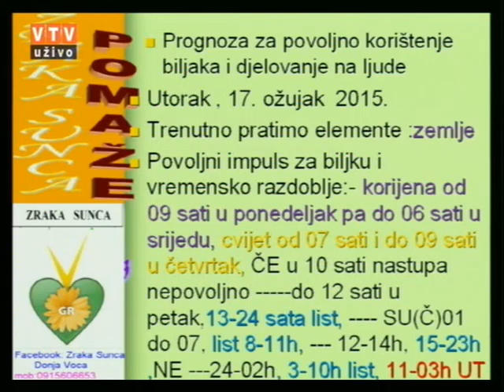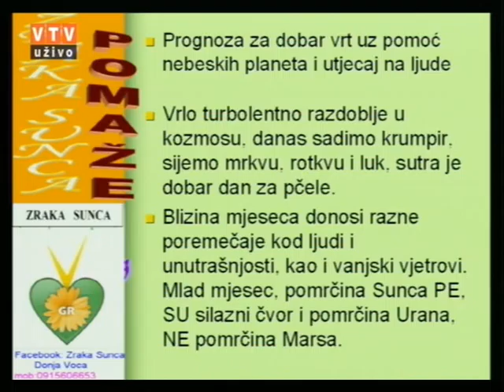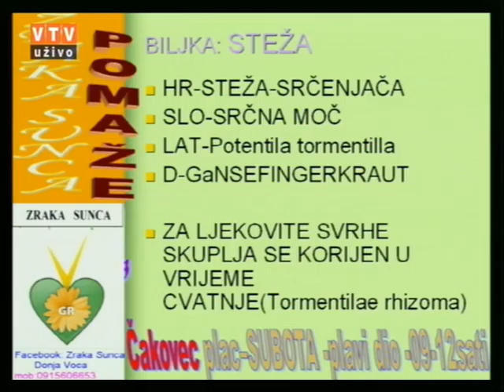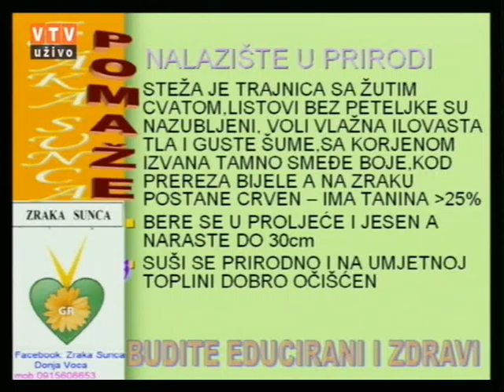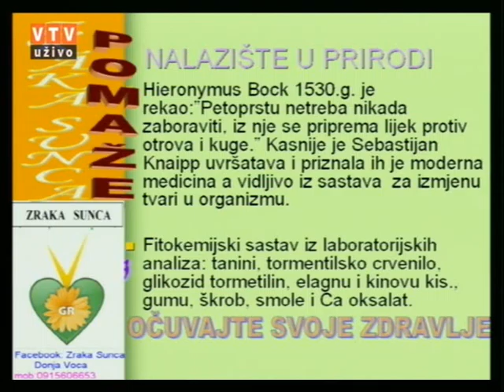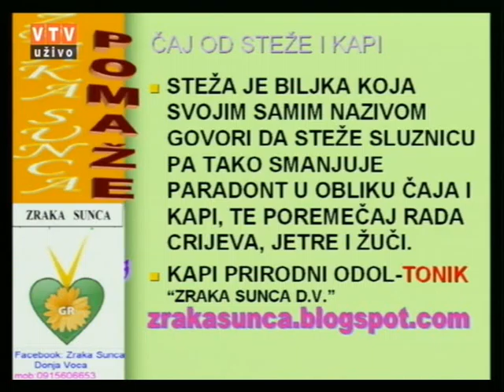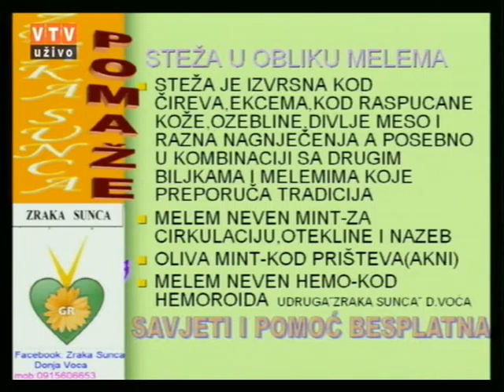Velike tajne malog vrta "Steža (Srčna moč)" 17 03 2015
Autor i voditelj Gregur Rudolf